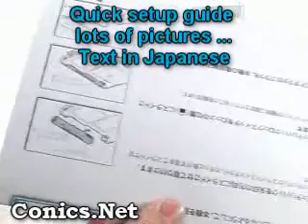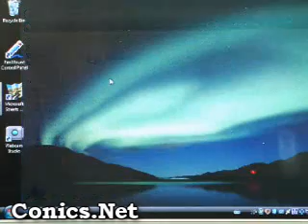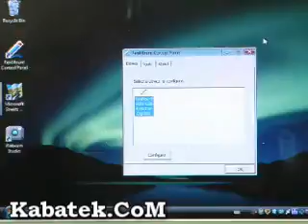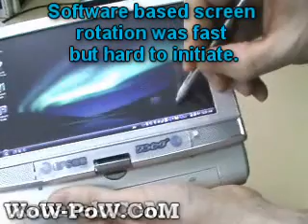Kohjinsha SC3WP06GA / SC3KP06GA Info video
Kohjinsha SC3 Info video